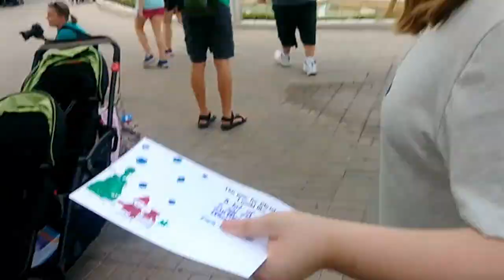Christmas Bricktacular Legoland Florida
Today we visited Legoland Florida to check out their Christmas Bricktacular event. I was excited to see Legoland put on their holiday best and share some great ways to celebrate the holidays. Whether you write a letter to Santa, find elves in miniland, ring in the holidays with a seasonal show, or meet Lego Santa himself, you are sure to have a blast! Even better, the event is included with park admission and runs on select nights.

Make sure to check the park map for meet and greet times as well as show times. You don't want to miss out on any of the fun holiday offerings included with this event.

SPECIALTY PHOTO SPOTS
Are you looking for the perfect family picture or Holiday card pic of your kids? Don’t miss all of the amazing photo spots throughout the park. You can find the wreath near the entrance. You can also find Santa’s sleigh in Duplo Land and some other fun options throughout the park. Make sure to get a great photo together that you can keep to remember an amazing family day together.

CHRISTMAS MEET AND GREETS
Meet some of your favorites in their Christmas best. The toy soldier has select times that you can find on your map. Santa is available all day and is inside. The Lego Friends in their holiday attire are out randomly. Make sure to keep your eyes open to get your chance to meet them.

COLLABORATIVE LEGO BUILDS
Have fun building part of a bigger build with other park guests. You can help with building a Lego Christmas tree or take part in a Lego mosaic build. This is a great way to let kids enjoy building Legos and relax a bit between other experiences.

HAVE FUN WITH A SCAVENGER HUNT!
The scavenger hunt in Miniland is a can’t miss experience. Find 6 different elves and mark down what they are up to in order to let Santa know what they’ve been doing. If you do the scavenger hunt, you can get a custom Lego brick for each of your children. You will only need one form and you can find the signup table in Miniland to take part in this fun hunt.

WATCH A TREE LIGHTING
Every evening during the event, you can watch the tree lighting around 5:45 near the front of the park. This is a really fun way to wrap up a long day in the park with some Christmas magic.

ENJOY A SHOW!
There is a really fun Holiday show you won’t want to miss. Watch as the elves deck the halls for Christmas in this interactive show. They will come into the audience and engage with park visitors in a fun way. Make sure to check your park map for show times.

RIDE THE RIDES!
Make sure to put some time on your schedule to enjoy riding your favorite rides. All rides will be open during the event and it’s a great time to ride your favorite once or more than once!

We received tickets to the event to facilitate this post. However, all opinions are 100% our own.